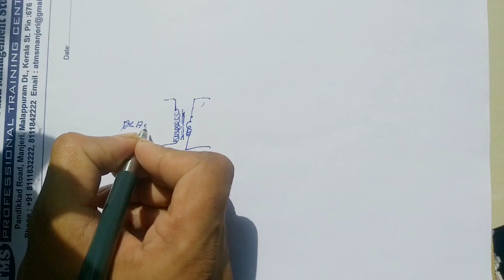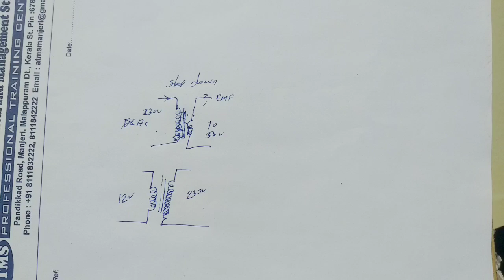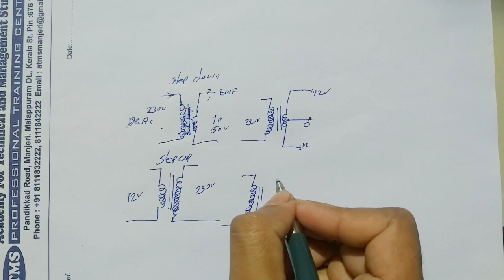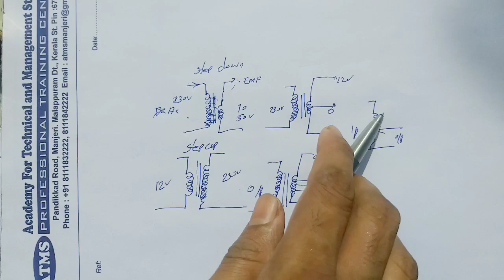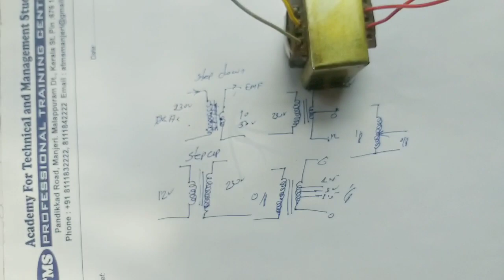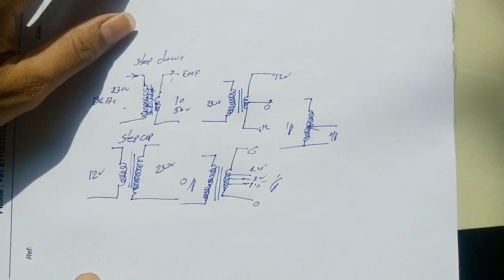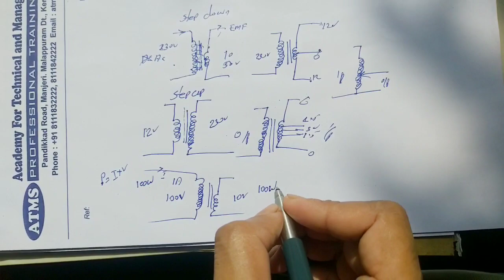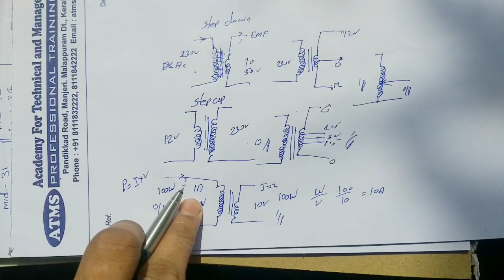Electronics malayalam class 9| Transformer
Class 4

Class 6

Class 7

Class 10